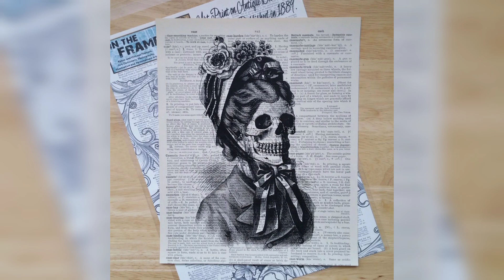Girl Head Tattoos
Discover the captivating world of girl head tattoos in this engaging video. From intricate designs to symbolic meanings, we delve into the artistry and significance behind these stunning tattoos. Join us as we explore the diverse range of girl head tattoos that showcase beauty, strength, and individuality. Get inspired and learn more about this popular tattoo trend!"